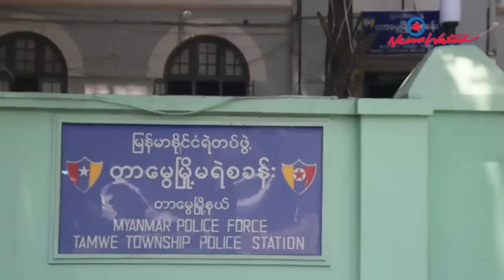မင်းရာဇာ၏ အိမ်အကူ မိန်းကလေးဖြစ်သူ Grace၏ ပြောဆိုချက် (24-June-2020)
ရုပ်ရှင်နဲ့ဗီဒီယိုသရုပ်ဆောင်မင်းရာဇာဟာ ပြီးခဲ့တဲ့ရုံးချိန်းမှာ အိမ်အကူမိန်းကလေးကို အက်ဆစ်နဲ့ မပက်ခဲ့ဘူးလို့ သတင်းမီဒီယာတွေကိုပြောကြားခဲ့တဲ့အပေါ် အိမ်အကူမိန်းကလေး Graceက သူကြုံတွေ့ခဲ့ရတဲ့ဖြစ်စဉ်ကို အခုလို ပြောပြခဲ့ပါတယ်။

သိန်း ၁၀၀ ငွေညှစ်တောင်းဆိုတာမျိုးမရှိခဲ့ဘူးလို့လည်း အိမ်အကူမိန်းကလေး Grace ရဲ့မိခင်ဖြစ်သူက
ပြောပြပါတယ်။

မင်းရာဇာရဲ့ ဇနီးဖြစ်သူ မဖူးငုံပွင့်မှာ ကိုယ်ဝန်ရှိနေတယ်ဆိုတဲ့ အချက်ကြောင့် အမှုဖြစ်စဉ်အပေါ် တစ်စုံတစ်ရာ သက်ရောက်မှုမရှိနိုင်ဘူးလို့ တရားလိုဘက်မှ လိုက်ပါဆောင်ရွက်ပေးနေတဲ့ တရားလွှတ်တော်ရှေ့နေ ဦးရောဘတ်စန်းအောင်ကပြောပါတယ်။

သရုပ်ဆောင်မင်းရာဇာနဲ့ ဇနီးဟာ အပြင်းအထန်နာကျင်စေမှု ပုဒ်မ ၃၂၅၊ အပြင်းအထန်ပူလောင်စေမှု ပုဒ်မ၃၂၄၊ လက်ရောက်ကျူးလွန်မှု ပုဒ်မ၃၅၄၊ အားပေးကူညီမှု ပုဒ်မ၁၁၄၊ အဓမ္မပြုကျင့်မှု ပုဒ်မ ၃၇၆ တို့နဲ့ တရားစွဲဆိုခံထားရတာဖြစ်ပါတယ်။